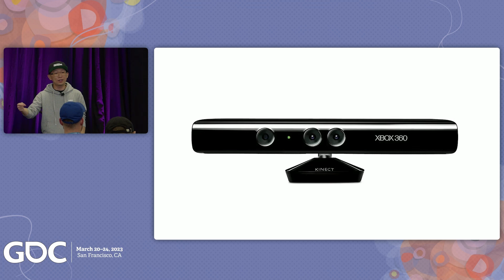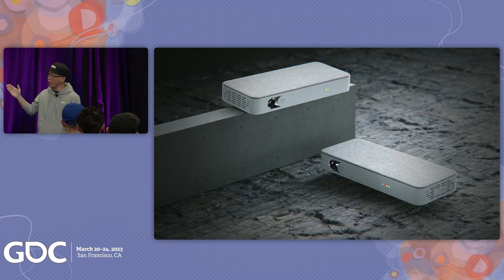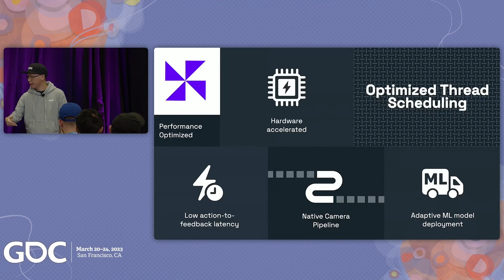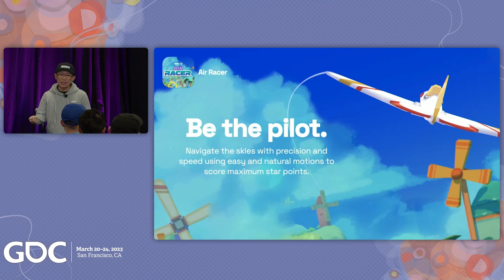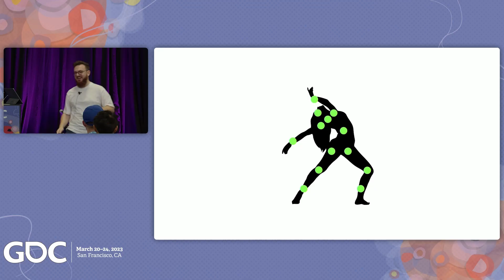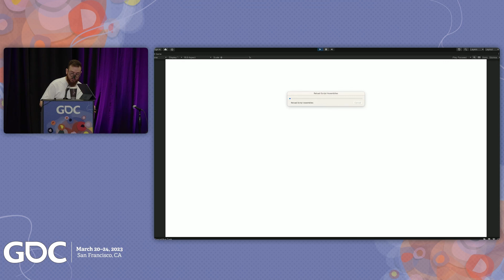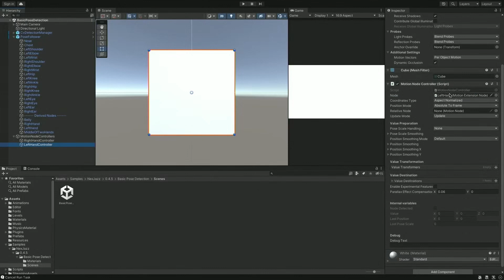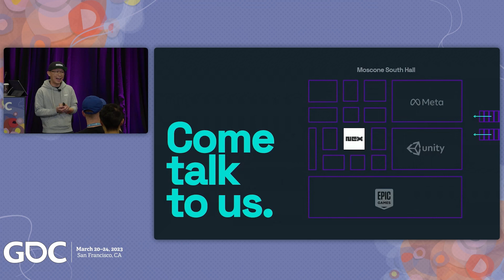Nex x GDC 2023 - Motion Meets AI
Join David Lee, CEO and Co-Founder of Nex to explore what's possible by combining live, AI-powered motion tracking with breakthrough game development in Unity. David is joined by award-winning game designer Mattia Traverso, creator of FRU. Mattia shares how he uses the Nex MDK to create amazing new games, powered by your body.